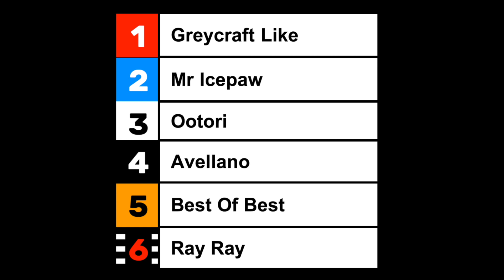Lopp 07 Sprinterderbyt